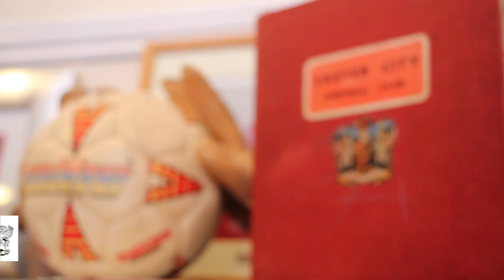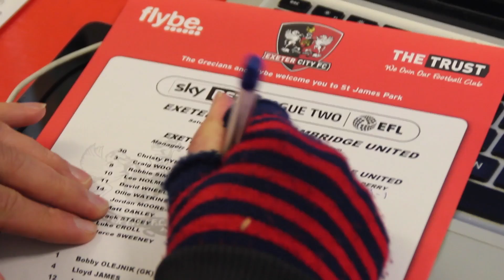SJP 360: Cambridge United | Exeter City Football Club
🎥 | SJP 360: Cambridge United

Saturday saw a reunion of ex-City players, recognise any faces in the early footage?